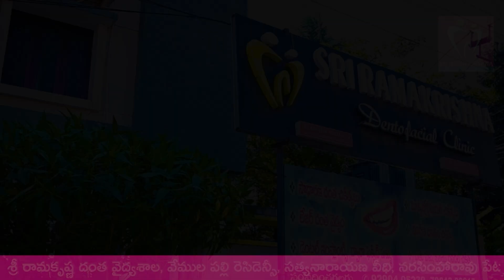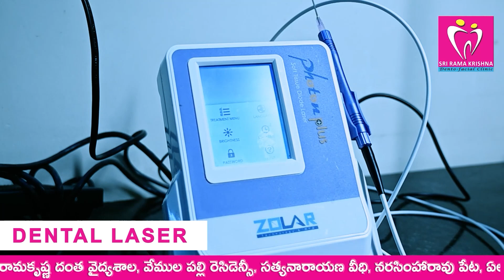ఎమ్మెల్సీ గా బొత్స ఎన్నిక లాంఛనమే..!!